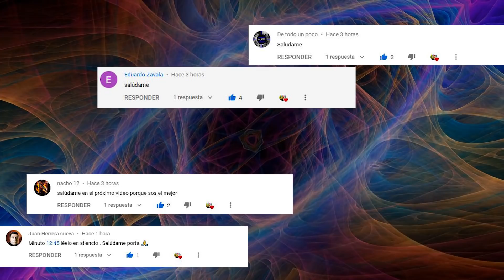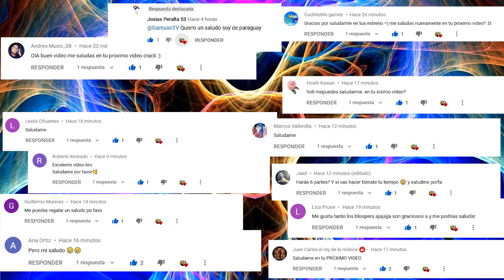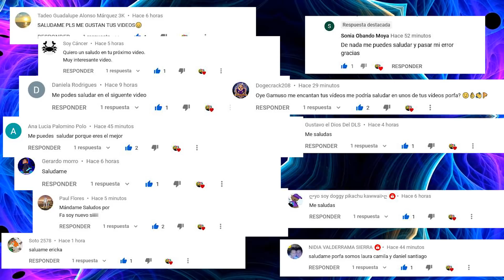👉20 COMERCIALES del CHAVO DEL 8 ❓ - Algunos son muy RAROS | Para muy Fans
En este video vamos a analizar 20 anuncios prácticamente desconocidos que han protagonizado nuestros personajes favoritos y que son realmente alucinantes de ver. Un tesoro que merece la pena observar y retener a lo largo del tiempo como parte de nuestra colección del Chavo del 8.
Espero que os guste y comentad cualquier cosa que os sugieran estos comerciales.
No te pierdas estos increíbles tesoros para tu colección de recuerdos acerca del Chavo del Ocho y nuestros queridos personajes.